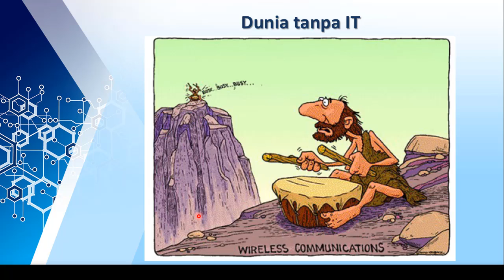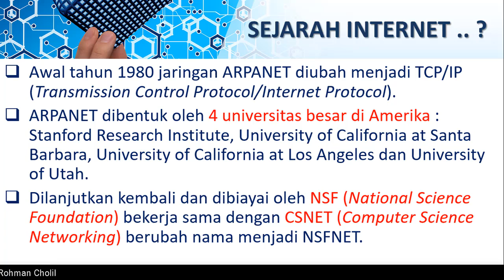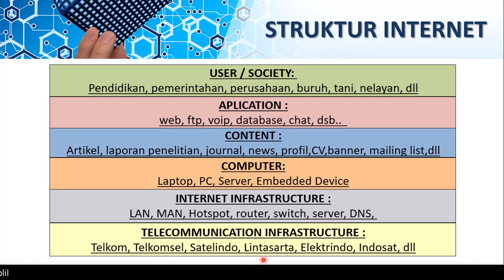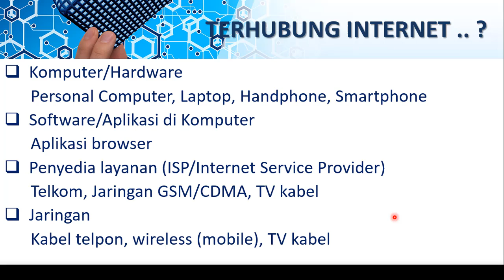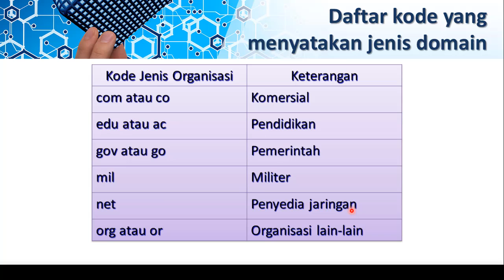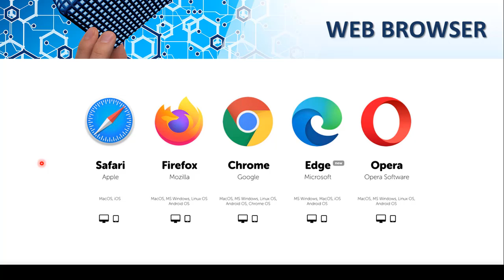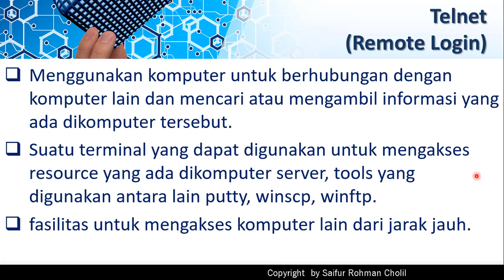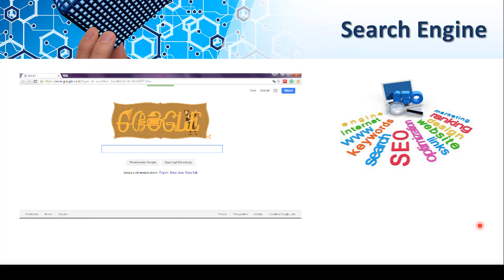INTERNET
Materi Kuliah Teknologi Informasi untuk Psikologi